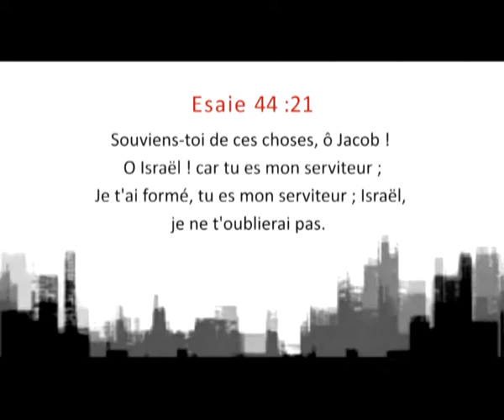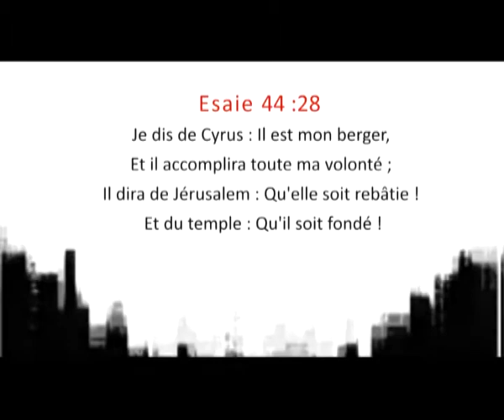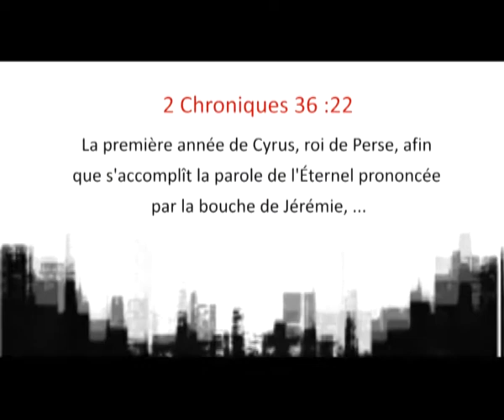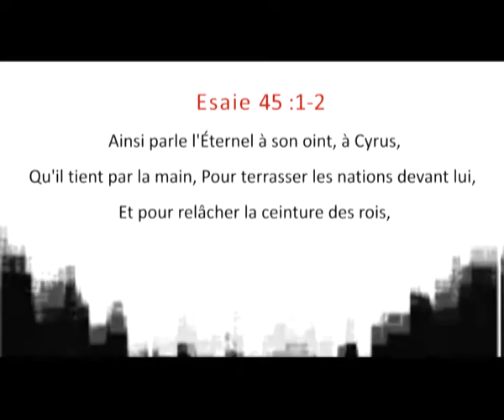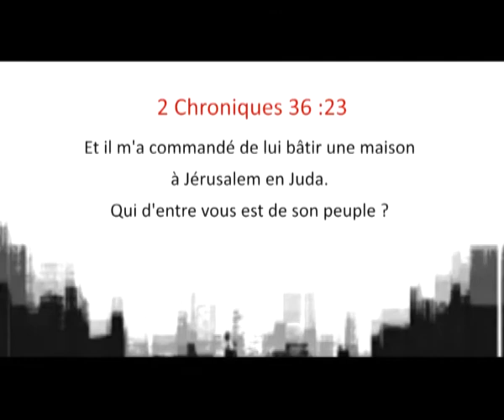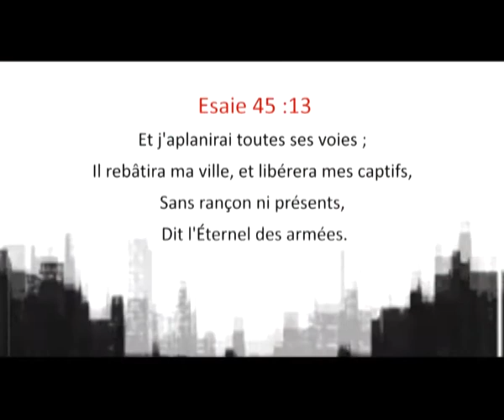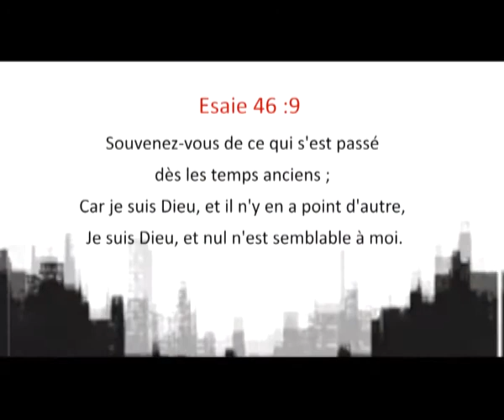S4 4 Me voici, envoie moi La puissance de Dieu